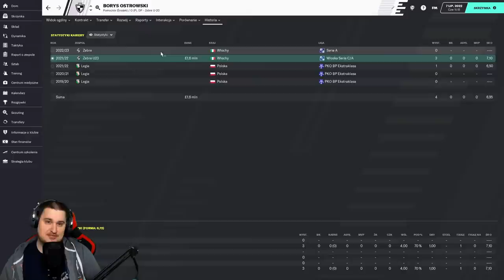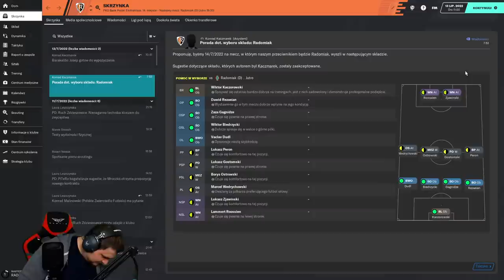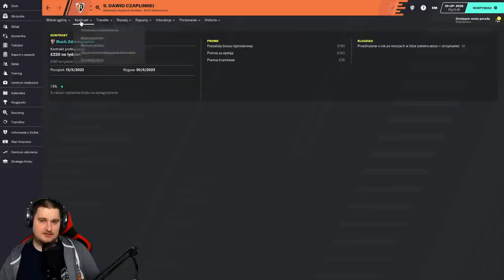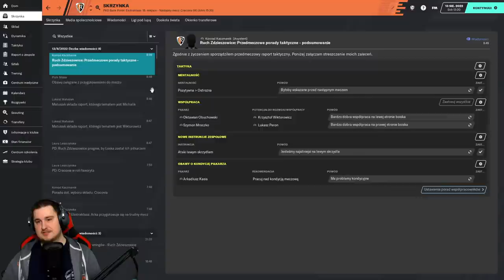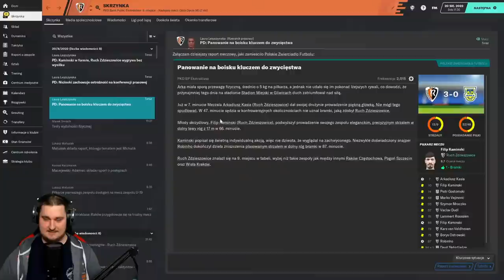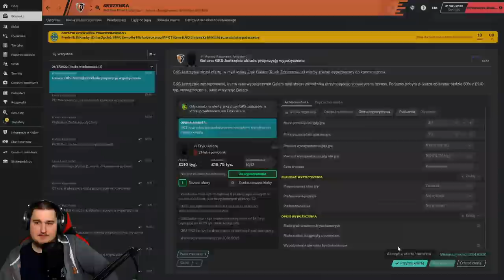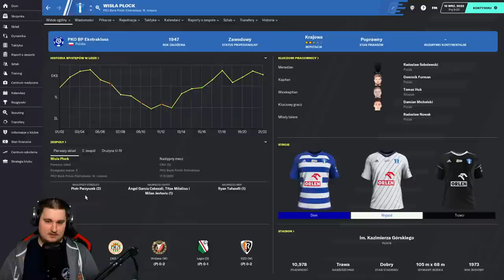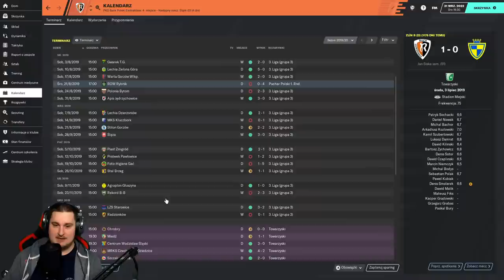FM20 PIŁKARSKIE REWOLUCJE | LIVE! - Pierwszy sezon w Ekstraklasie! Robinho w Zdzieszowicach!